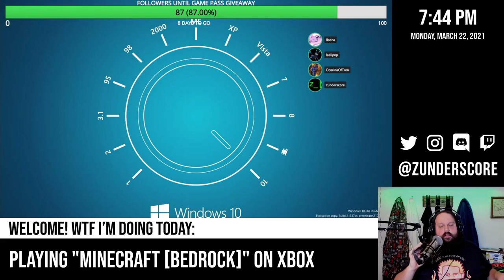zunderstream Show Archive - 2021-03-22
🎬: "Minecraft Monday with the crew and a full complement of feathered friends - !discord !social - "Minecraft [Bedrock]" on zunderstream"